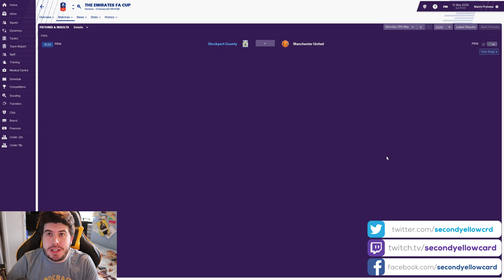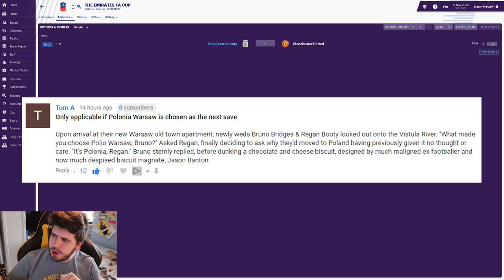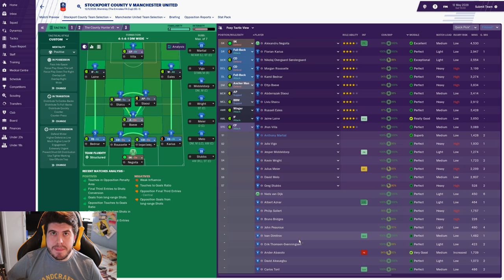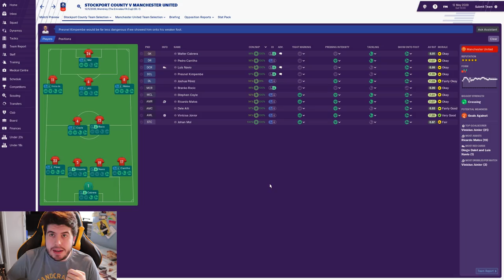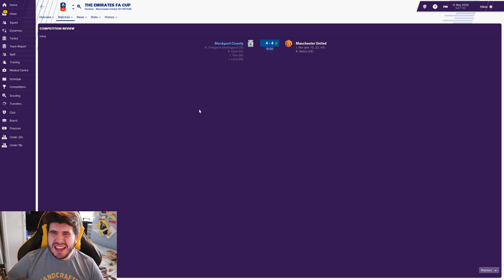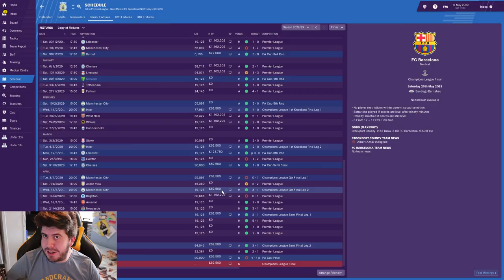Rebuilding Stockport County - S11-E10 The FA Cup Final! | Football Manager 2019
FAQ